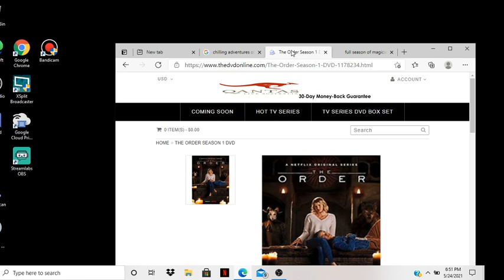CORRECTION THEY ARE ON DVD